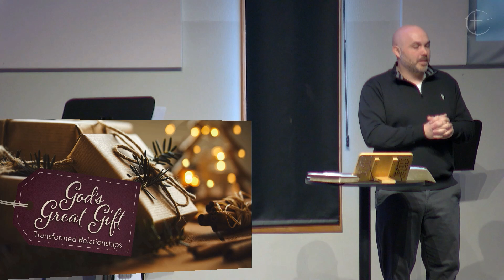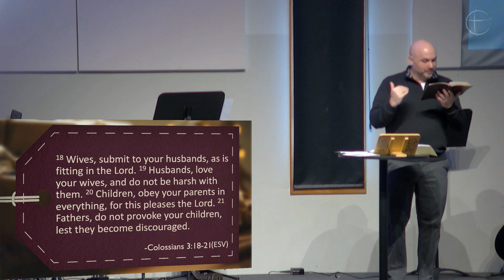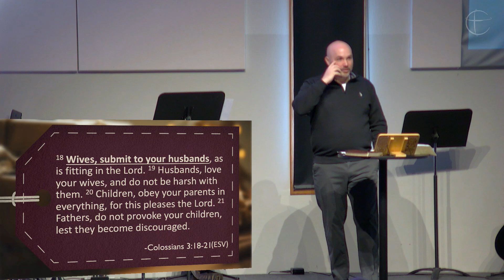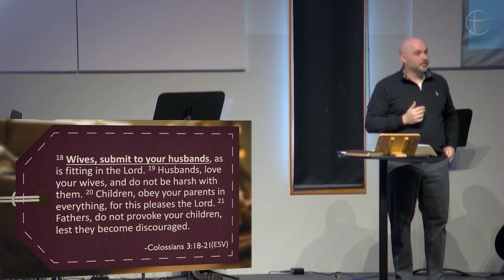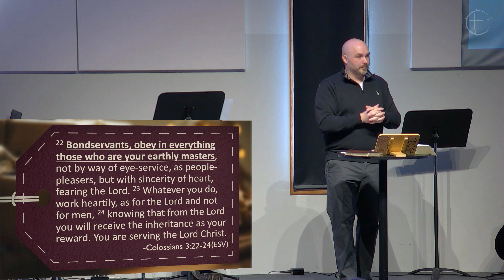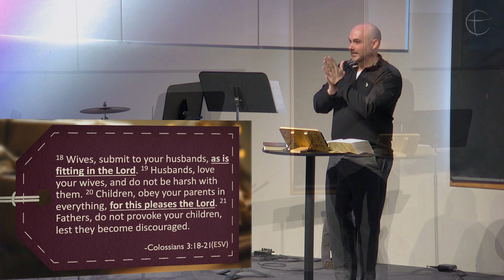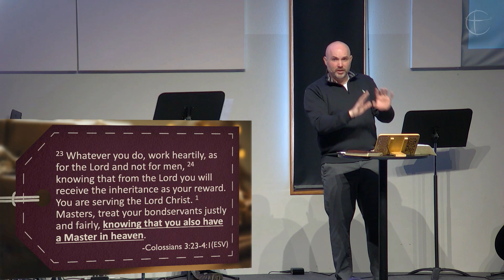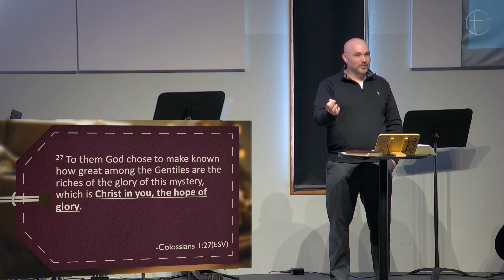God's Greatest Gift: Transformed Relationships // Seth Watson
Bethel Church
Fairmont, MN
January 8, 2023